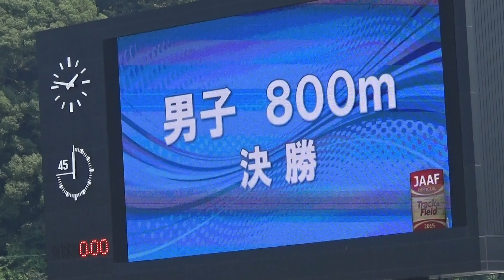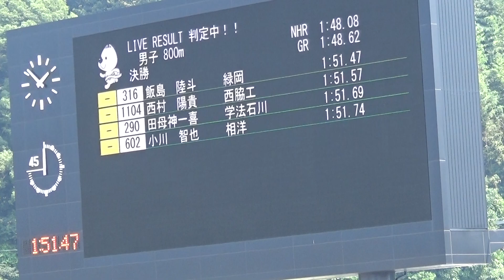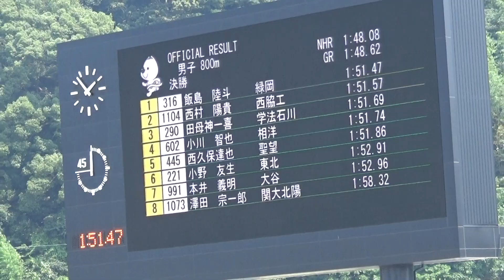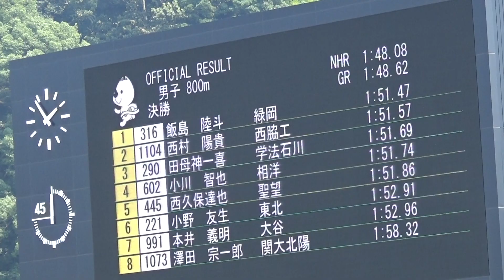2015年IH 陸上 男子 800m 決勝